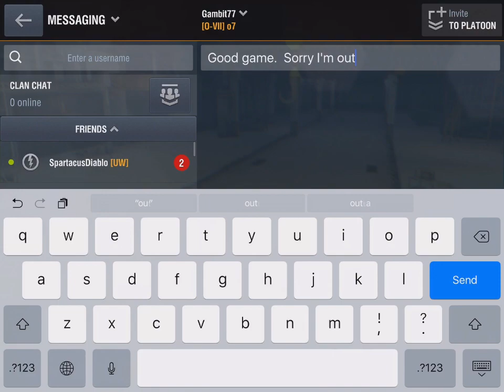WoT Blitz Game Play - KV-1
Mexican standoff on Mines